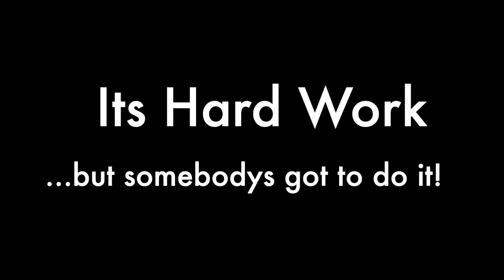Gmade R1 ProBoat Blackjack 24" Labor Day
How I spent my Labor Day 2023.